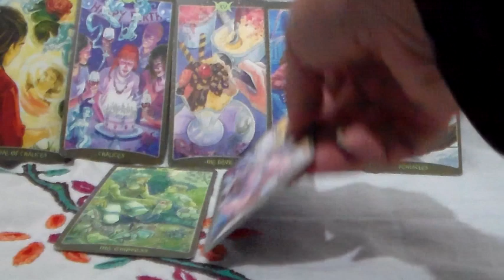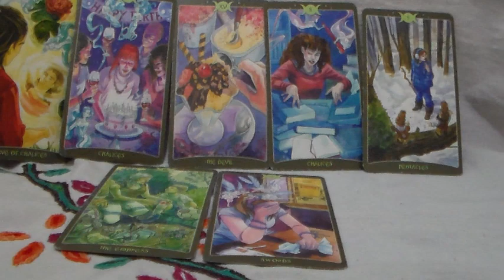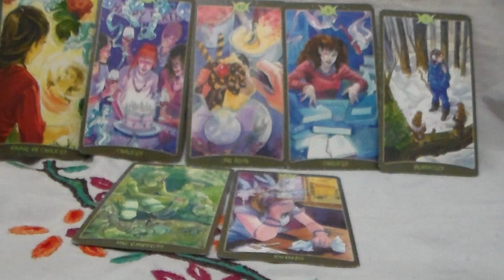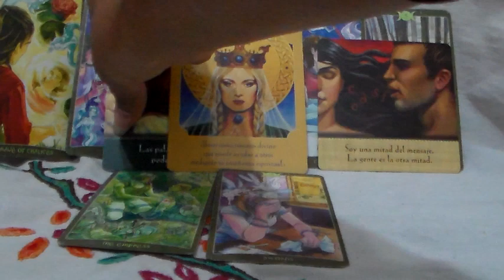Predicciones del 01 al 07 de Mayo 2017 para todos los signos del Zodiaco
¡¡¡…Yo Soy La resurrección y La Vida de La Sabiduría y El Ojo Todo Avisor de Dios que me revela todo lo que necesito saber y descubrir de toda persona y situación para saber la verdadera intención de sus acciones hacia mi con el fin de abrirle la puerta de Mi Vida a las Personas que sean de Aporte y Bendiciones y dejar ir a las personas que no tengan cabida en mi Mundo Les Doy Gracias amado Dios Padre Madre, Amada Sabiduría y Amado Ojo Todo Avisor por su Asistencia Perpetua  en Mi Mundo Aquí y Ahora…Amen y Amen…¡¡¡

Para que estemos siempre en contacto o si te interesan consultas privadas:
Nos vemos la próxima semana con mas pronósticos de luz¡¡¡